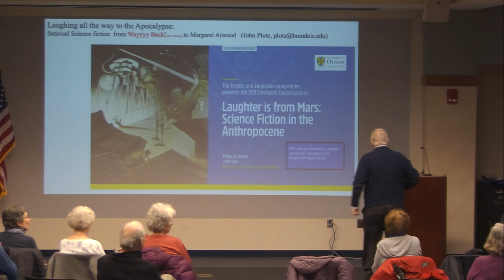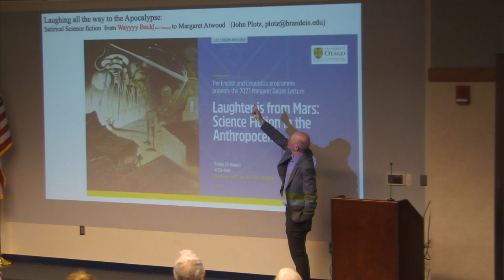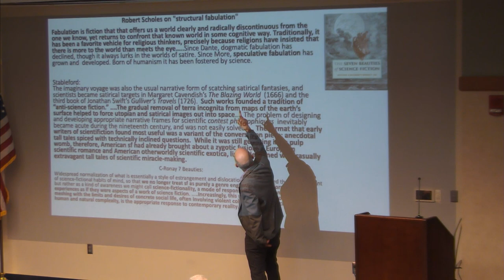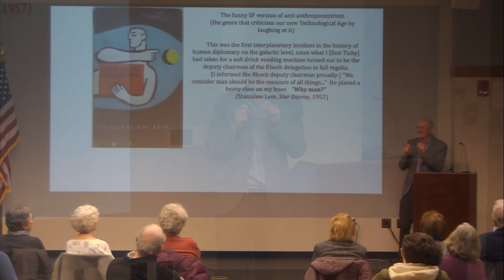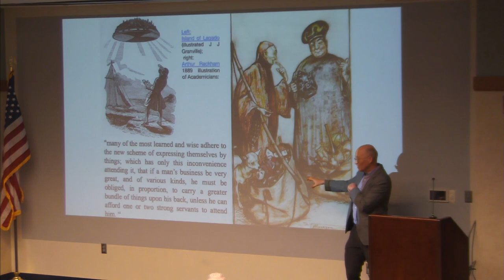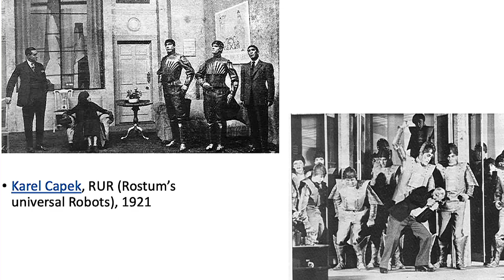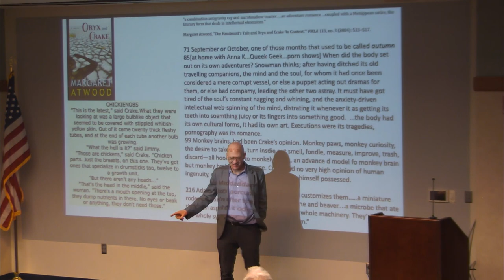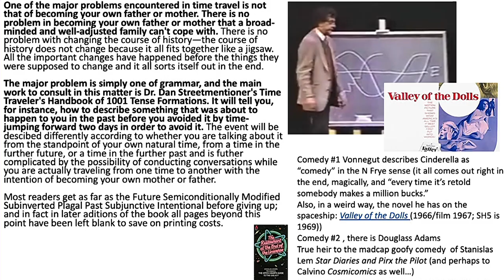Laughing All the Way to the Apocalypse: Satirical Sci. Fifrom Kurt Vonnegut to Margaret Atwood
Not all science fiction is funny, but the writers who turn to satire have a track record of success that stretches back to Gulliver's Travels. This talk explores some science fiction from the Atomic Age (e.g. Slaughterhouse Five) and from our current climate catastrophe (e.g. Oryx and Crake). John Plotz hopes to show that laughter is the royal road to Science Fiction’s greatest ability: to reshape the way its readers see the world. Presented by the Wellesley Neighbors